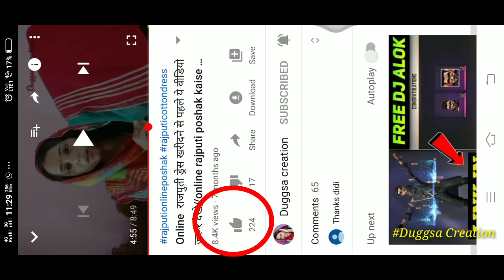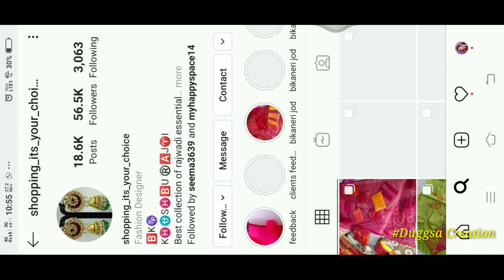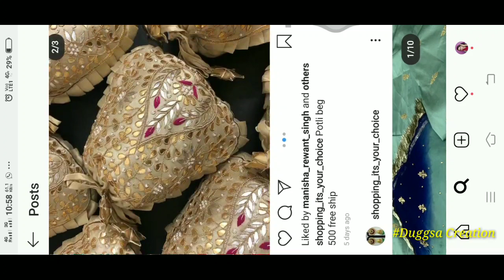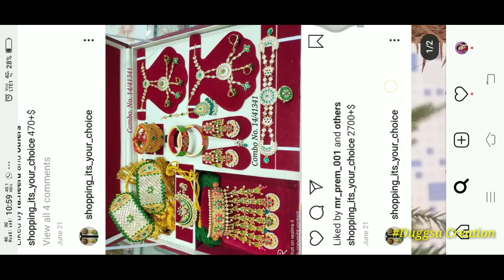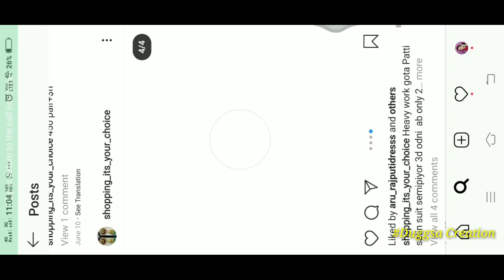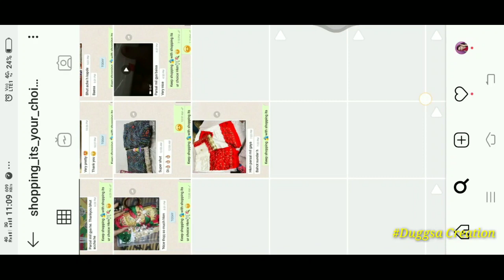Online shopping कहा से करे जो कि Froud ना हो//राजपुती ड्रेस ओर गहनो कि शॉपिंग कहाँ से करे🙂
rajputi poshak,rajputidress,rajputi oadna,rajputi poshak kaha se kharide.

Here you find rajputi fashion and culture,beauty tips,diy,home remedies and many more fun videos🙃🙂.